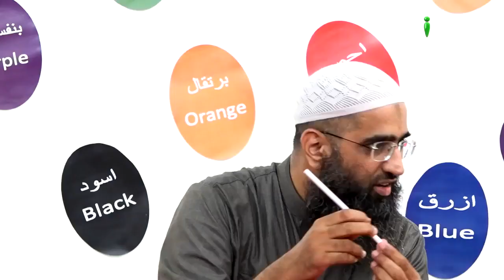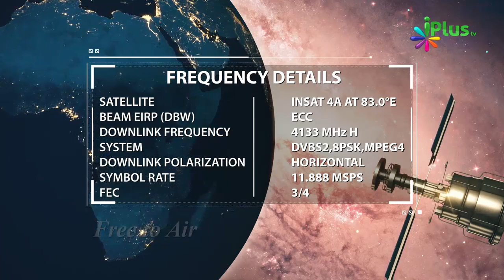Qayamat Mein Sabse Pehle Kis Amal Ka Hisaab Hoga By Zaid Patel